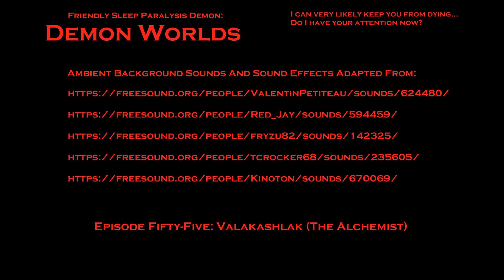Valakashlak (The Alchemist) - Demon Worlds E55 || ASMR Roleplay Creepy Isekai Potion Maker SFX M4A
Following some poor dining choices (and a chance meeting with a friendly possum)...you find yourself unexpectedly transported to a strange, strange world...

This episode is the fifty-fifth installment in an open-ended and loosely-connected voice-acting roleplay series - Friendly Sleep Paralysis Demon: Demon Worlds.  This project explores an assortment of random demonic figures and their interactions with humans, both in dreaming and waking states.

New feature!  I'm going to start posting all the sound effects links that I used in a body right here, as well as in the credits reel.  I'll occasionally try to update my previous videos with the effects they used.

I have broad plans for the FSPD: Demon Worlds series, as well as other audio roleplay series, instructional videos, and other random content.

Thanks for listening/watching, and may fortune smile upon you.